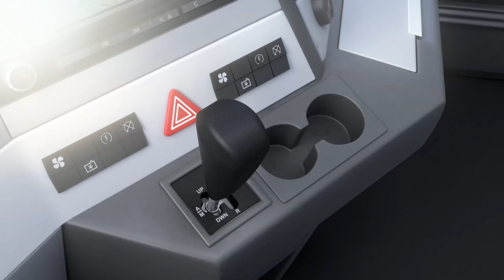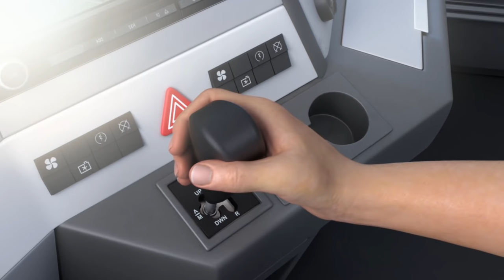EN | Bosch Automated Manual Transmission System for commercial vehicles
AMT (Automated Manual Transmission System) for commercial vehicles can support drivers to shift to the right gear automatically at the right timing.
This system offers an economical, safe and comfortable driving to all drivers, male and female, young and old, beginners and experienced drivers.